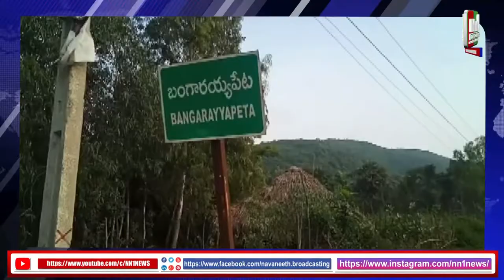ఏలేరు రిజర్వాయర్ గట్టుకు గండి.పంపా రిజర్వాయర్ కి భారీగా తరలిపోన్న నీరు.